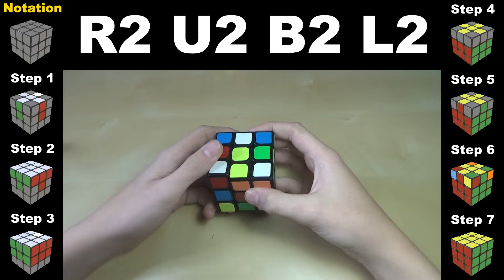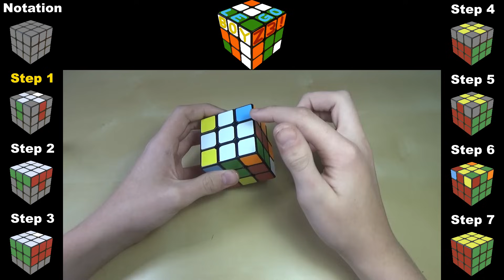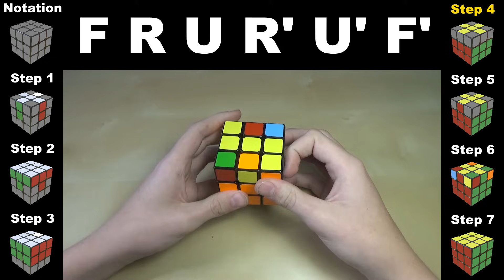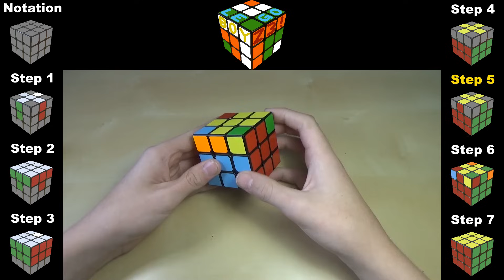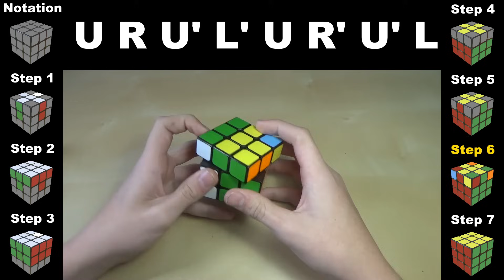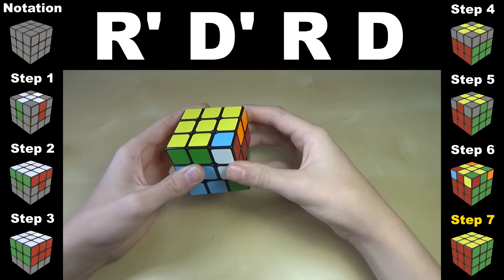How to Solve a Rubik's Cube (v3)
The third version of my basic tutorial on the beginner's method of the Rubik's Cube.

Links to skip ahead and algorithms below:
Notation - 1:55
Step 1 - 3:48
Step 2 - 6:38 (R’ D’ R D)
Step 3 - 10:39 (U R U’ R’ U’ F’ U F and U’ L’ U L U F U’ F’)
Step 4 - 14:45 (F R U R’ U’ F’)
Step 5 - 16:56 (R U R’ U R U2 R’)
Step 6 - 18:58 (U R U' L' U R' U' L)
Step 7 - 20:52 (R’ D’ R D)